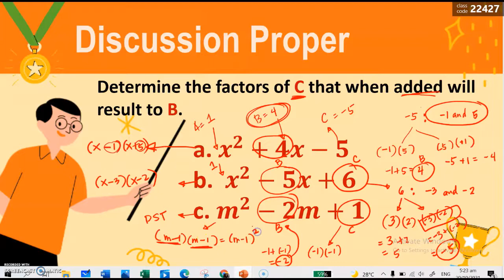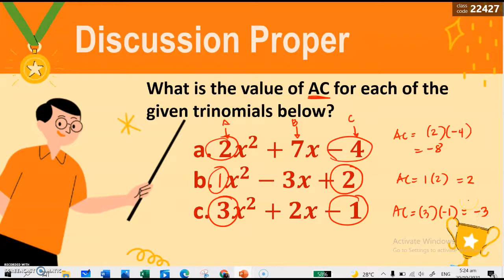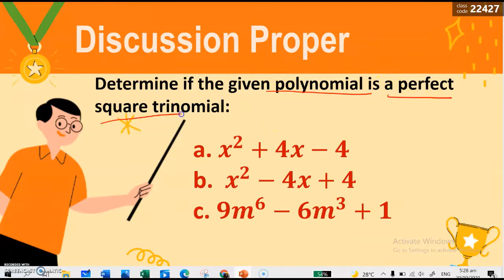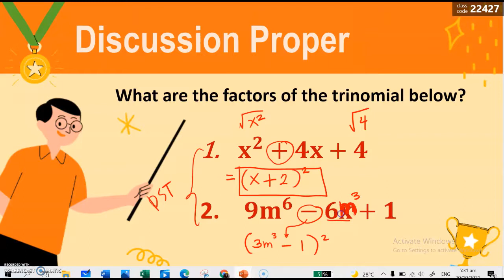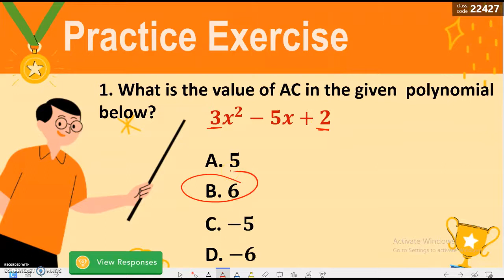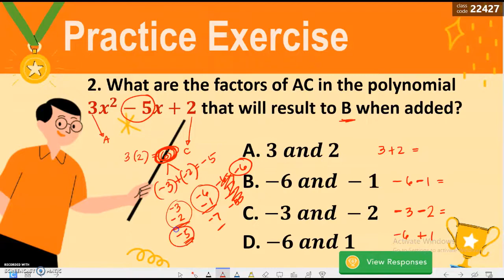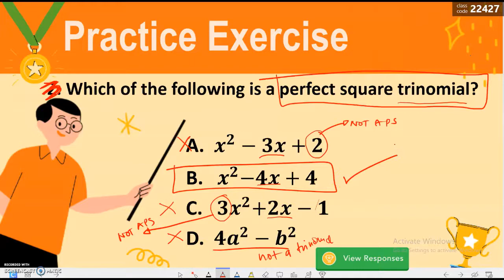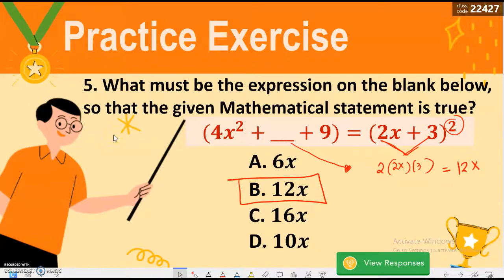Opportunity Class (Session 2)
for students in my Opportunity class